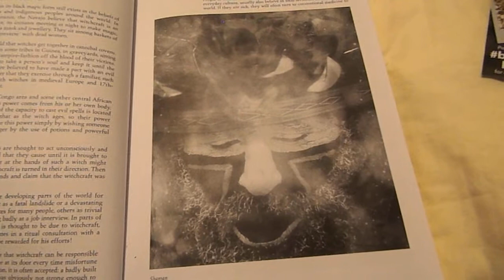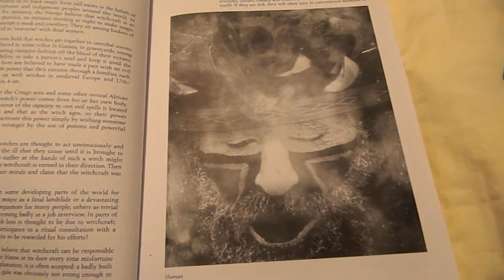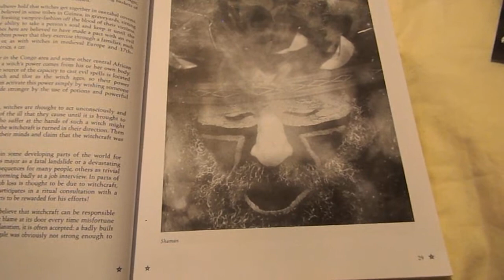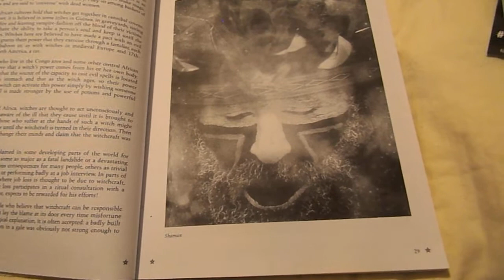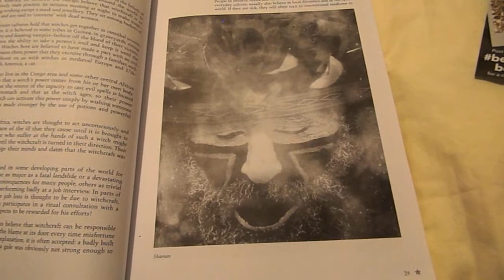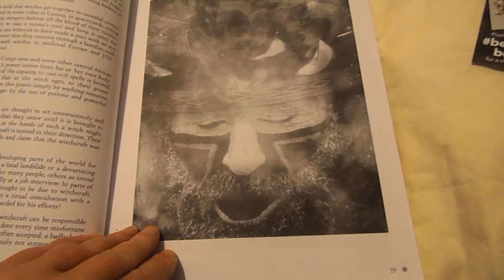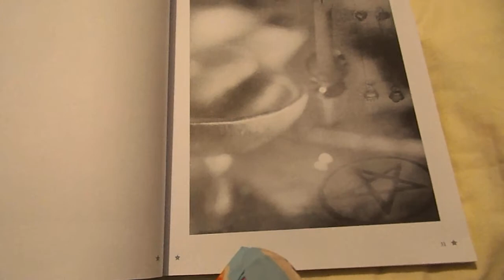Encyclopedia Spell Craft